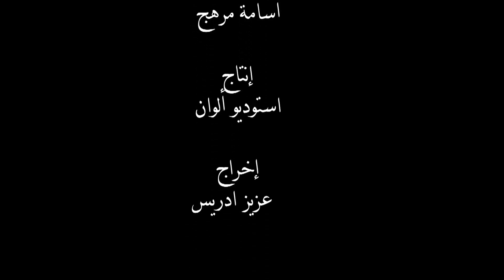يااهل الحب أمير العشاق2023 سامرعياش2023samer ayash